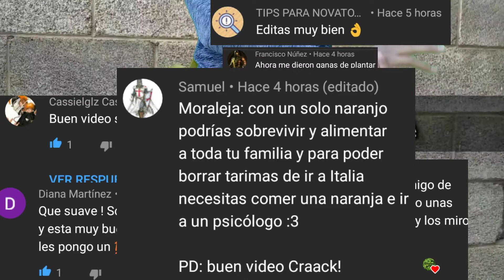Como Hacer Una Regadera Casera !ECHA EN CASA! *HUERTEROS A LA OBRA*